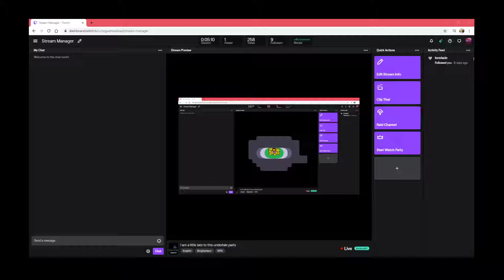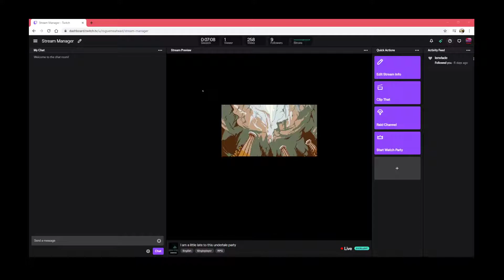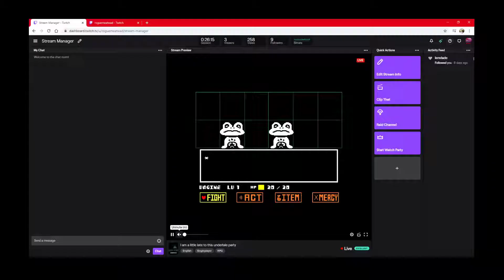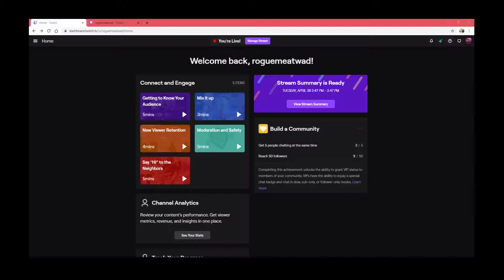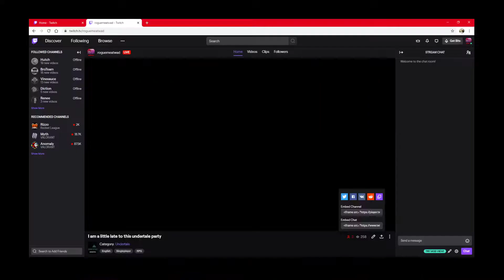undertale #1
I know this game has been out for years sue me.